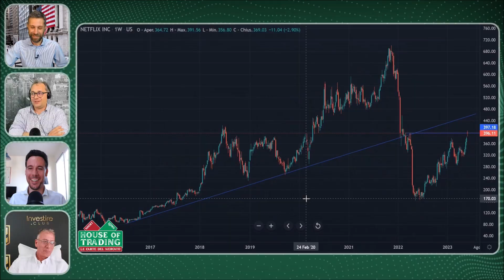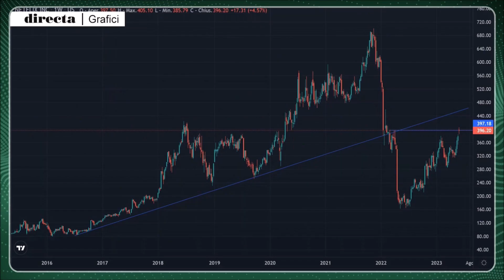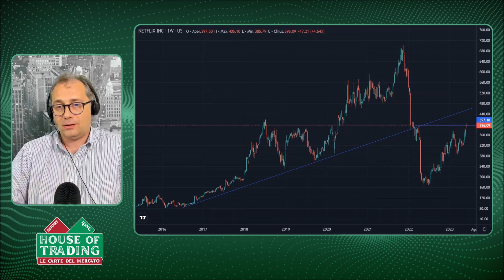House Of Trading: Netflix ha corso troppo, per Enrico Lanati è da vendere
Tra le strategie proposte da Enrico Lanati nella puntata del 30 maggio di House of Trading una carta rossa su Netflix. Dopo aver corso molto dai minimi di ottobre 2022, per l'analista il titolo della società americana potrebbe trovare resistenze importanti e dunque ritracciare nel breve termine. Guarda il video per i livelli della strategia operativa dell'analista.